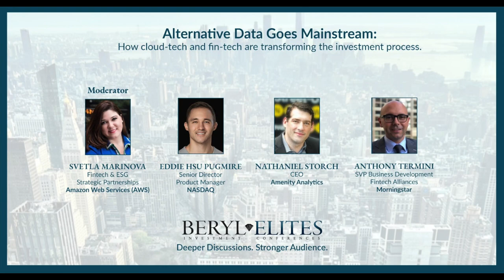PANEL- Alternative Data Goes Mainstream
PANEL: "Alternative Data Goes Mainstream: How cloud-tech and fin-tech are transforming the investment process."

PANELISTS ❖ Moderator - SVETLA MARINOVA, Fintech & ESG Strategic Partnerships, Amazon Web Services (AWS) ❖ EDDIE HSU PUGMIRE, Senior Director Product Manager, NASDAQ ❖ NATHANIEL STORCH, Chief Executive Officer, Amenity Analytics ❖ ANTHONY TERMINI, SVP Business Development, Fintech Alliances, Morningstar

SELECT QUOTES FROM THE VIDEO

Anthony Termini, Morningstar
at 11:48, on the retail explosion and new types of businesses:

“The retail explosion over the last 10 years has been totally incredible for our business. When you think about how this has all happened – discount brokers leading to online brokers, leading to passive robo-managed portfolio solutions, leading to now emerging brokerages… there are so many ways to build a slick new app. And now there is this new wave of the digital hedge fund, powered by a small investment team that looks to unlock a basket of stocks. We have a duty to make sure that they don’t get burnt.”

Edward Pugmire, Nasdaq
at 29:55, on how portfolio teams have changed in structure:

"A lot of the funds that we're dealing with will have a pod model, where individual PMs will manage their own books and some will rely on a central IT team. What we're seeing is this proliferation of individual teams being able to take their own tech stack into their own hands, which they consider as part of their IP. Another thing that's really interesting here is data utilization. These individual teams want to know what data is being used by each of the different teams so they can track the API usage to see which portfolio managers are required to pay for certain data sets. So we are seeing this distributed management of all the different PM teams."

Nate Storch, Amenity Analytics
at 18:24, on the big shifts in how alt data is used:

“We're on the forefront of helping customers scale human intuition by being able to take something like sentiment across earnings calls and be able to measure all the companies in an industry and find an outlier. We use different techniques to understand when a company might be on roller skates versus the analyst community. We call it “deception” but what it really does is measure when a management team either can't or won't answer the questions that the analysts are asking them and being able to create those types of data sets that can let an investor find something that they might miss because maybe they have three earnings calls on at that same time.”

Svetla Marinova, Amazon Web Services (AWS)
at 14:43, on the difficulty of managing alternative data sourcing without proper cloud tools:

“Back then my job was to find 20 different datasets and test them with our portfolio teams – some were interested in commodities data, others were more into traditional fixed income data. The point is I had to contact 20 different alternative data firms and figure out how to work with them, where to place the data so my PMs can access it. I remember being very overwhelmed by the task as we did not have the right tools in place at the time to be able to scale something like that. Times have changed – we all touched on the tools being available now, but also the appetite for data has changed – it seems to be insatiable and there never seems to be enough alt data out there.”

BERYL ELITES GLOBAL INVESTMENTS & INNOVATIONS CONFERENCES encompass traditional institutional finance, alternative investments, fintech, alternative data, digital assets, and geopolitics. It features high-octane discussions, networking and entertainment in congenial ambiance.